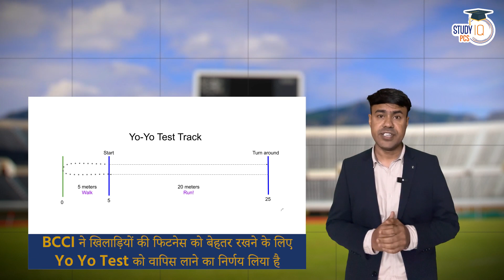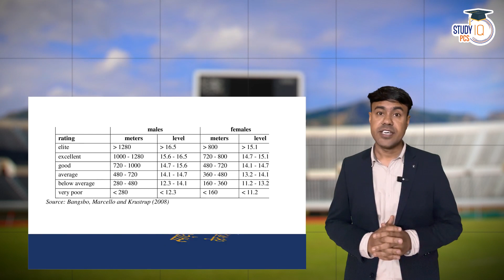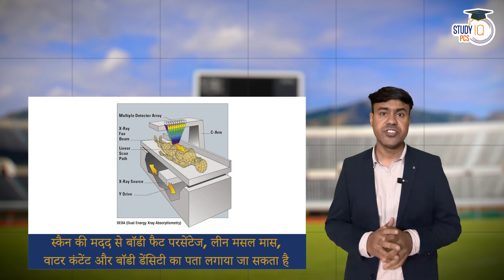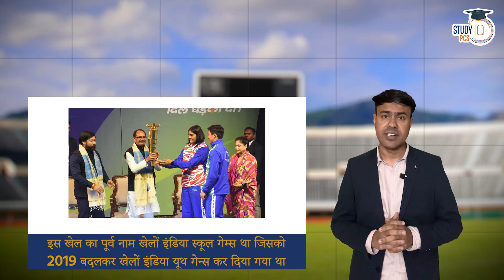Sports Duniya | Episode - 2 | Sports news for all exam | StudyIQ PCS